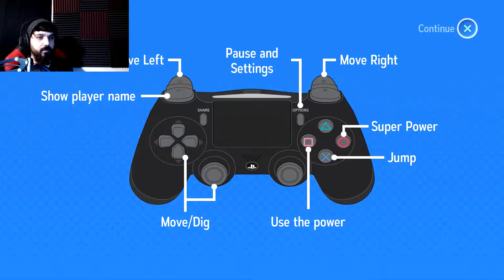TRYING SOMETHING NEW I DONT NORMALLY PLAY!!!|STARLIT ADVENTURES-Part 1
SO THIS IS A TOTALLY DIFFERENT GAME THEN IVE NORMALLY PLAYED AND I REALLY ENJOYED IT! I HOPE YOU ALL LIKE IT AND I ALSO HAVE A HUGE ANNOUNCEMENT MONDAY!!!